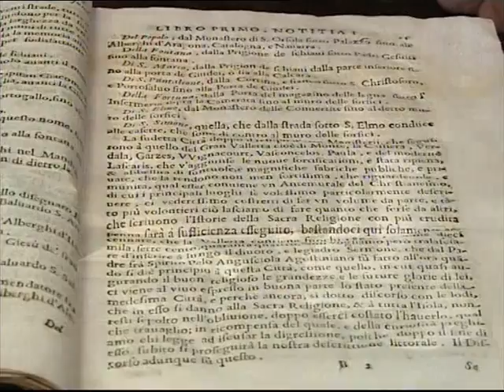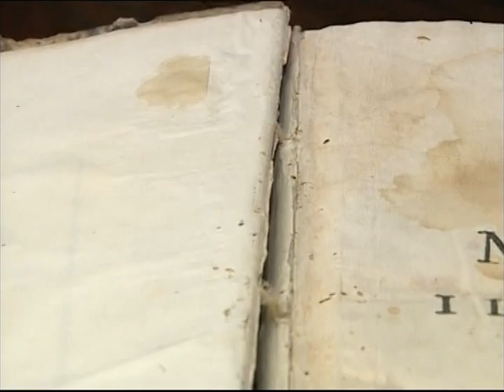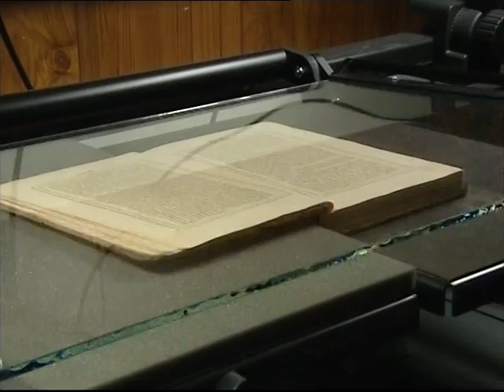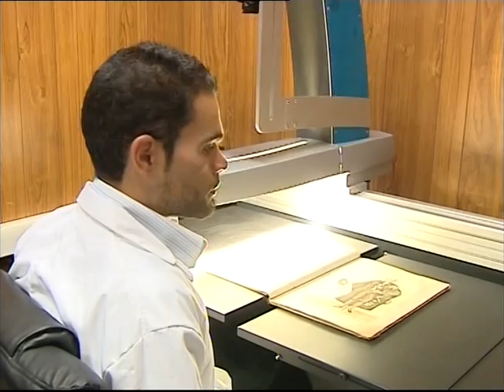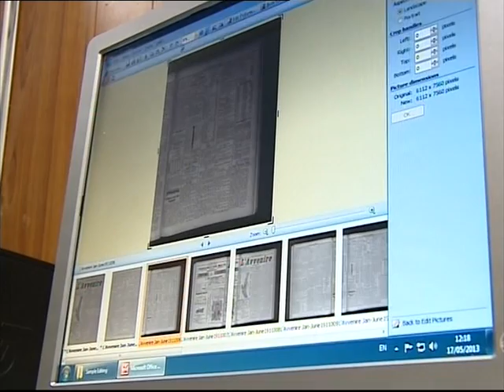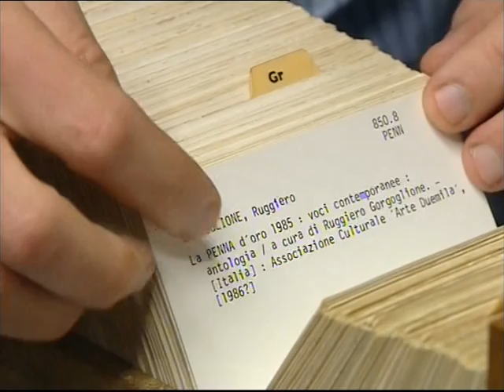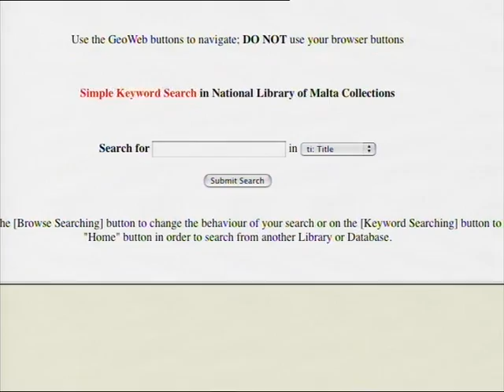The National Library of Malta documentary - Part 4